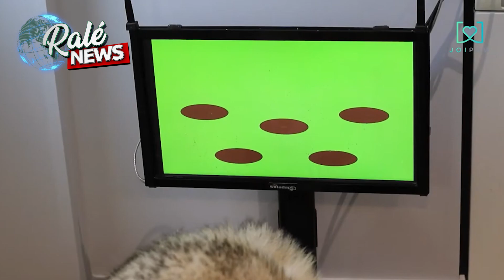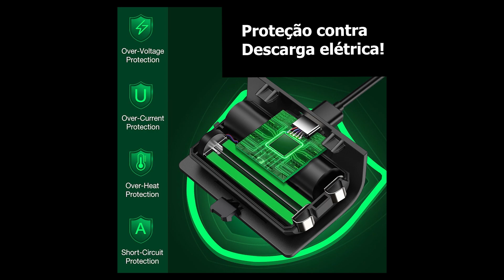NOVIDADE - COM ESSE ADAPTADOR VOCÊ VAI PODER USAR O CONTROLE DO PLAYSTATION E NINTENDO NO SEU XBOX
Nesse vídeo vamos falar sobre um adaptador que está sendo lançado que vai permitir usar seu controle do playstation no xbox.
Vamos falar também sobre um videogame para cachorros muito da hora.

COMO ME ENCONTRAR:
Xbox Live: blograle
Psn: blograle